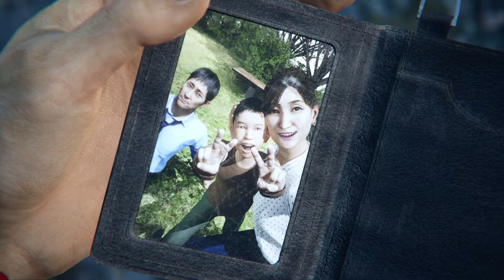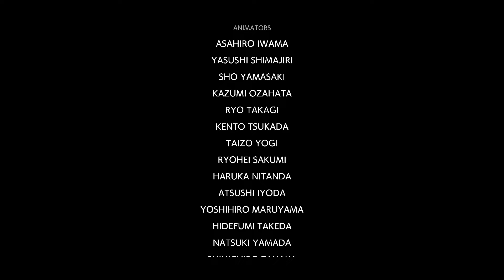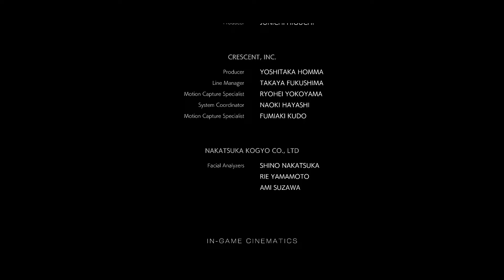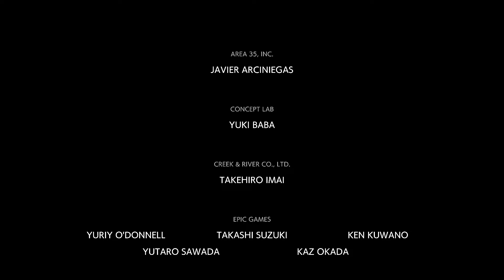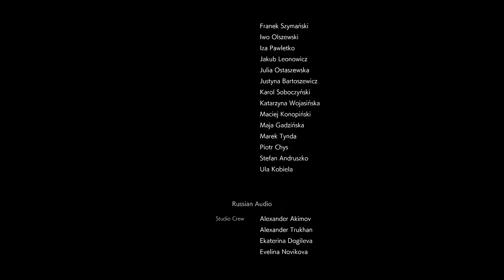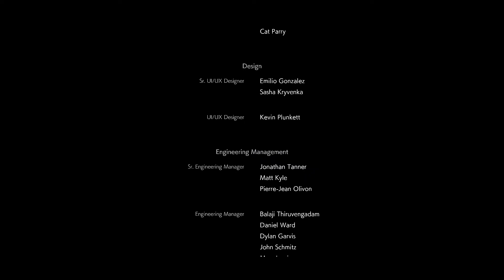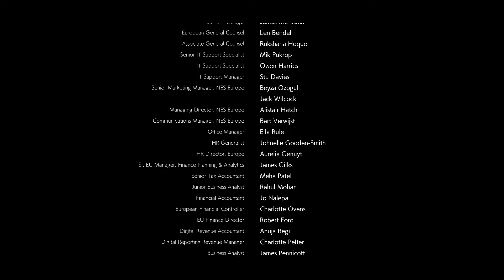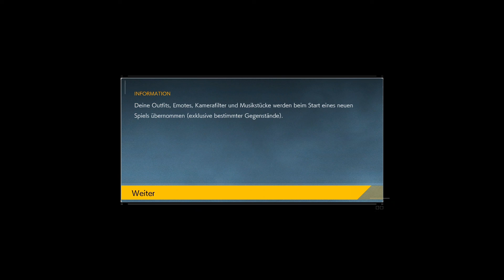Ghostwire: Tokyo 22 - Mari - Tor zur Unterwelt [PS5] Let's play Ghostwire Tokyo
Ghostwire: Tokyo
Publisher: Bethesda Softworks
Genre: Action-Adventure
USK-Einstufung: 16 Jahre

Wenn dir das Spiel gefällt, so unterstütze bitte die Entwickler und kaufe den Spieletitel im Original